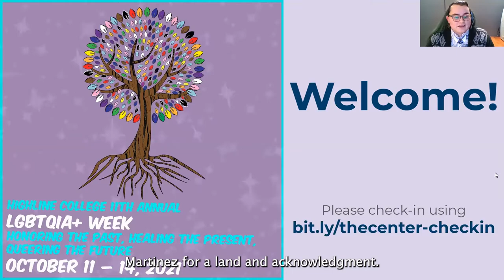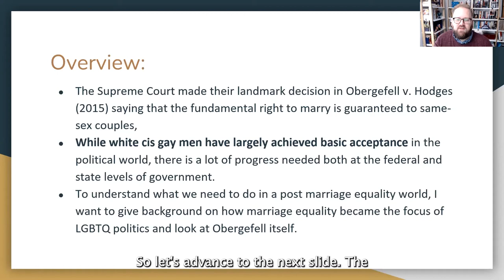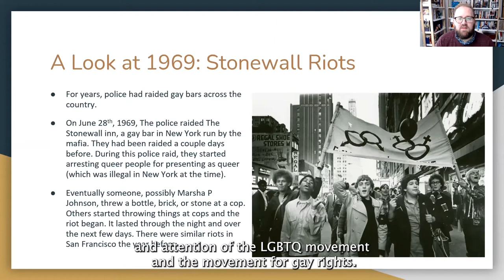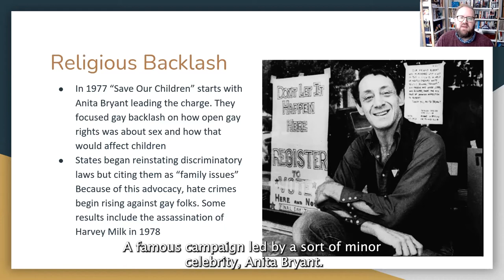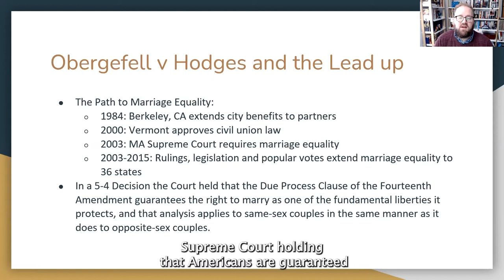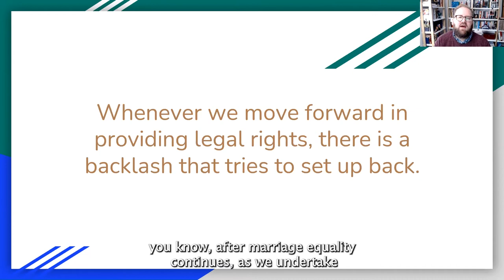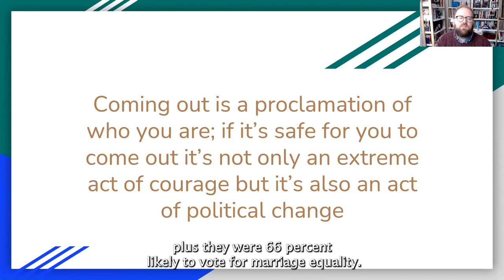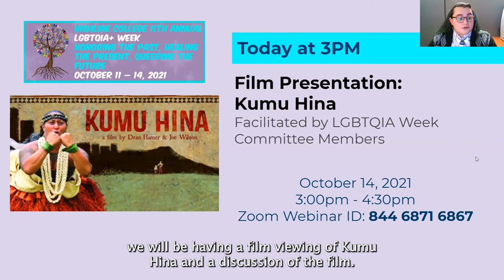11th Annual LGBTQIA+ Week: Queer Politics Post Marriage Equality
Part of  Highline's 11th Annual LGBTQIA+ Week: When the Supreme Court made their landmark decision in Obergefell v. Hodges (2015) saying that the fundamental right to marry is guaranteed to same-sex couples, many saw it as a sign that LGBTQ+ folks had finally achieved equality. Six years later and with a rise in anti-trans violence and rhetoric we can see clearly what many in the queer community knew back then, there is still a lot of work left to do. While we’ve largely achieved basic acceptance in the political world, there is a lot of progress needed both at the federal and state levels of government.